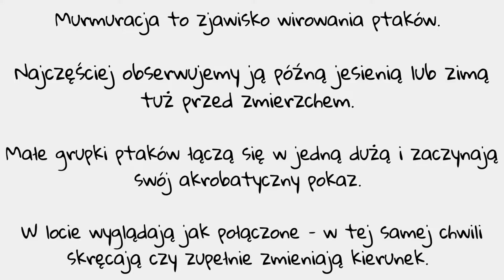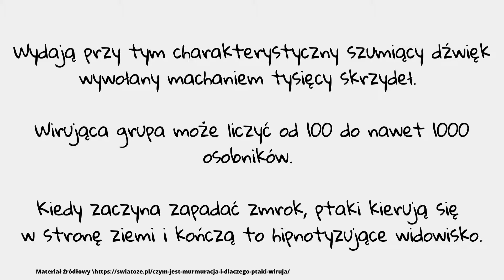Zjawiskowa i nieodgadniona natura wrześniową porą.